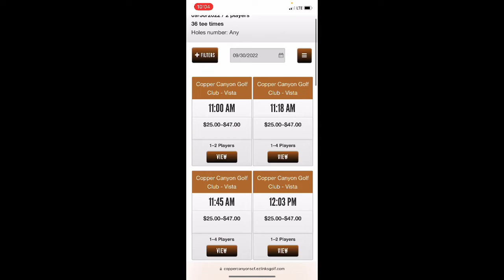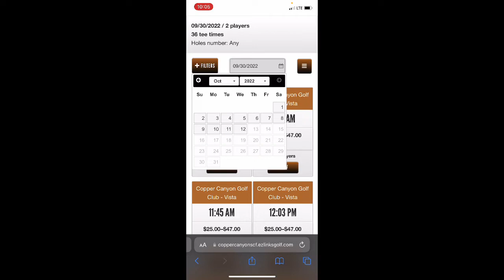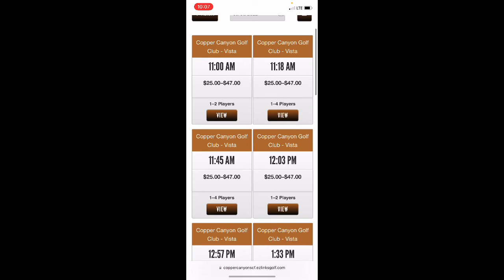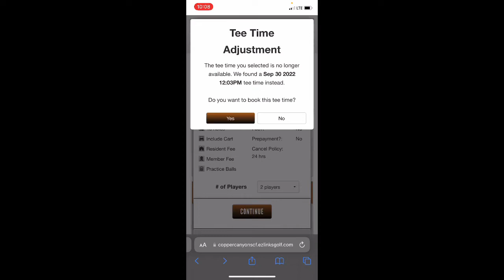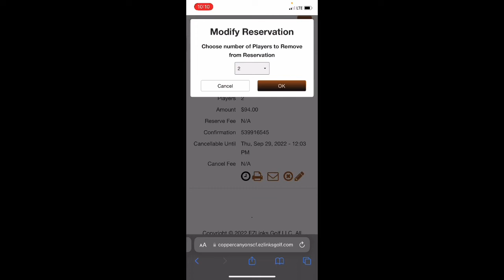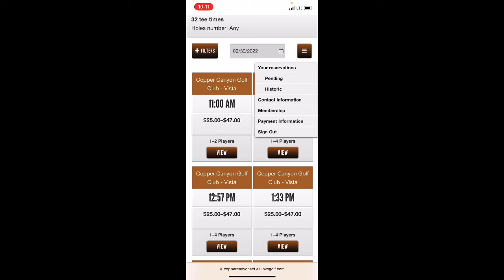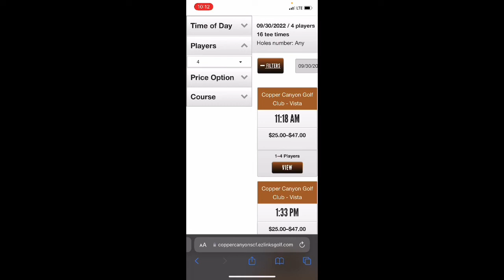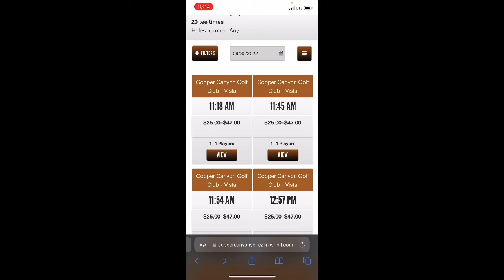How to Book a Tee Time (SCF Residents and Annual Passholders)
In this video Jimmy will show you how to book a tee time using our online booking engine.

***As of December 18, 2022 this booking method will only be available after 8:00am, 7 days in advance.